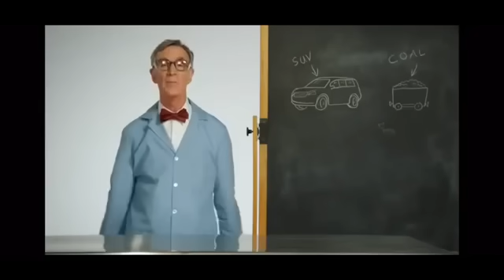Bill Nye The Science Guy Rage About Global Warming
Bill Nye The Science Guy's Rage About Global Warming

 Source: Green New Deal: Last Week Tonight with John Oliver (HBO)

All Clips are owned by their respectable owners.